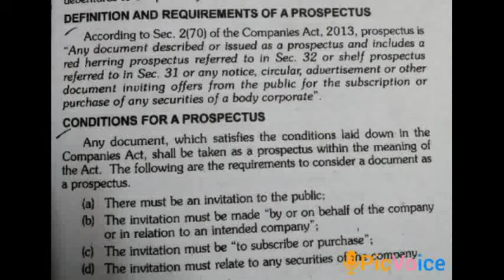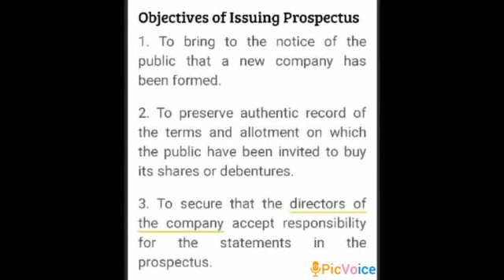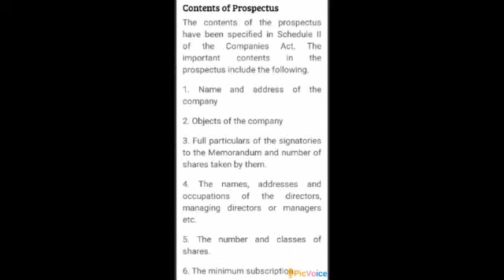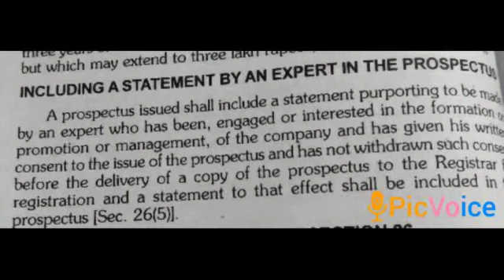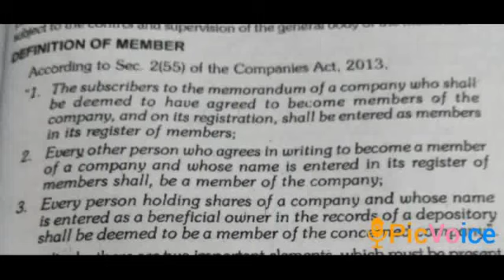1418 Department:Commerce Name:K.Tharageswari class:B.com 2year Subject:Company law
Department:Commerce Name:K.Tharageswari class:B.com 2year Subject:Company law Topic:prospectus.